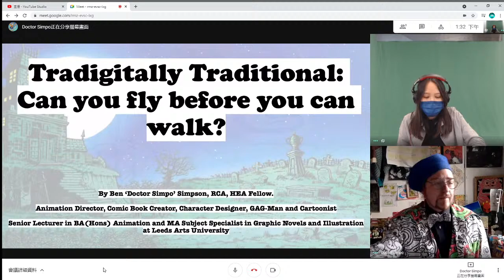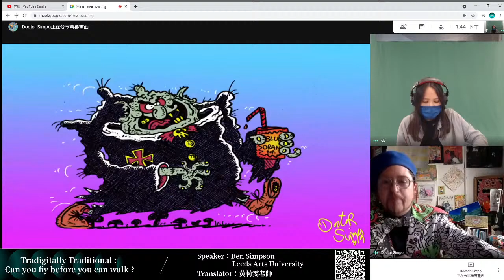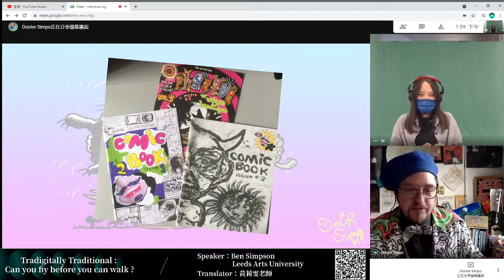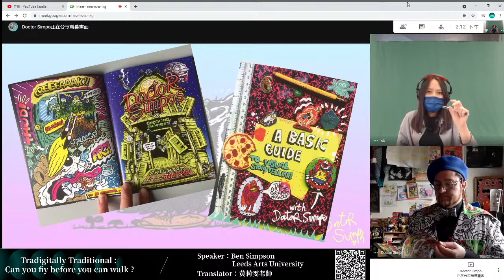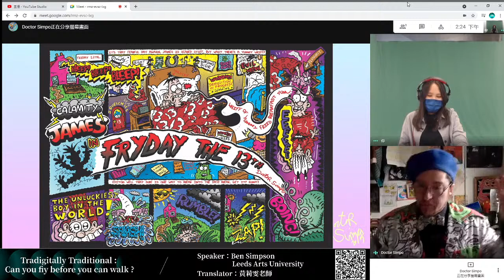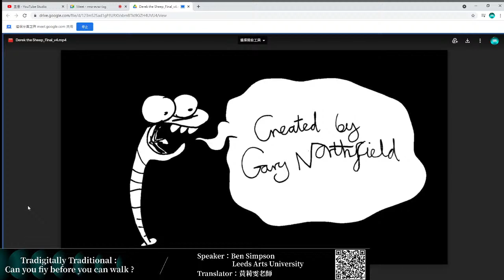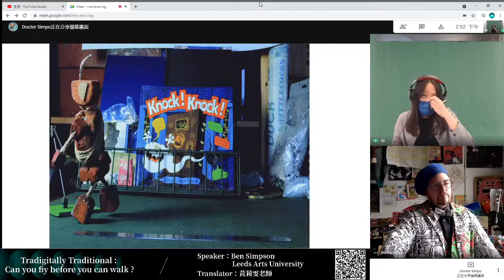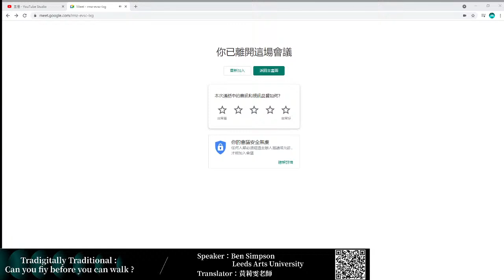ICIDD2021-Keynote Speech 3 - Tradigitally Traditional: Can you fly before you can walk?(Ben Simpson)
主題：Tradigitally Traditional: Can you fly before you can walk?
演講人：Ben Simpson, Leeds Arts University
翻譯：黃莉雯老師